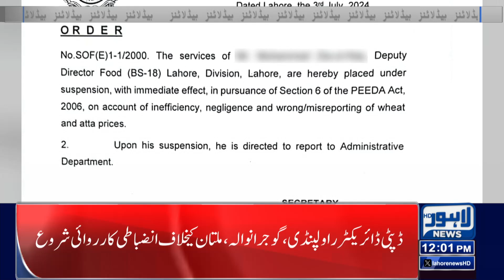Surprising Reduction in the Price of Flour? | Lahore News Headlines 12 PM | 04 July 2024